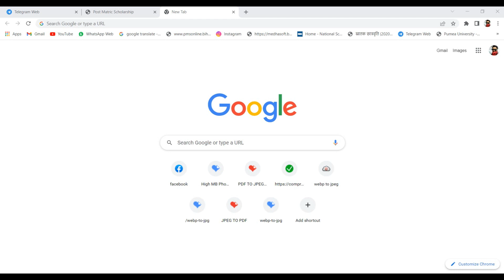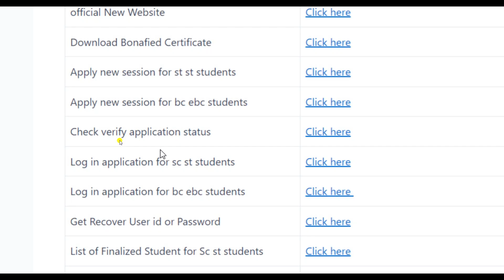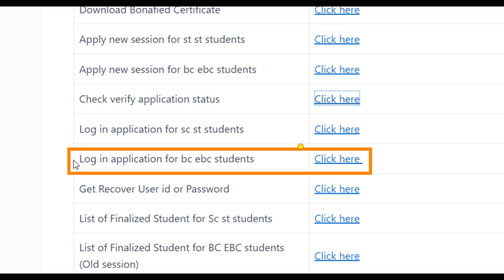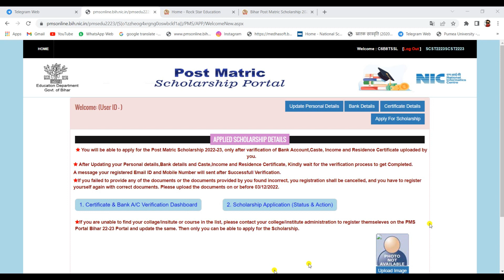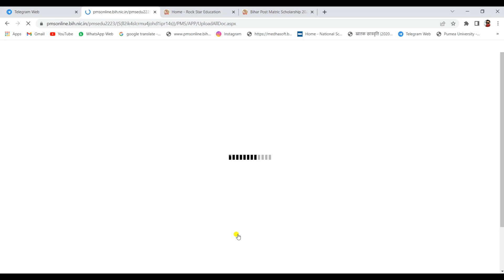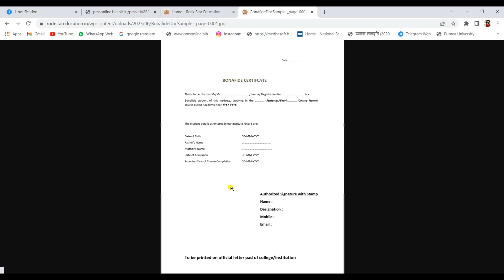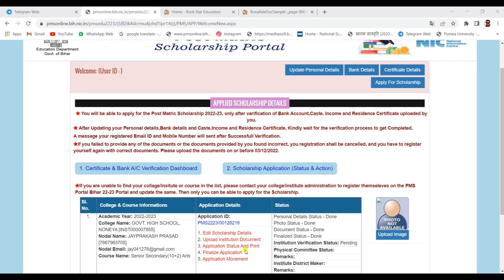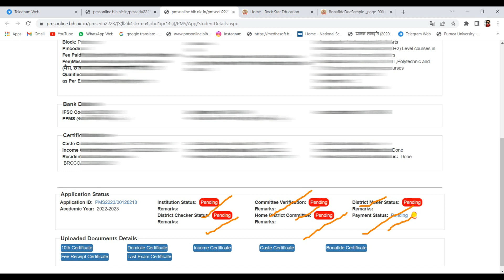bihar post matric scholarsship form final submit kaise kare,how to final submit form pms scholarship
Focus Keywords:-
bihar post matric scholarsship form final submit kaise kare
how to final submit form pms scholarship
bihar post matric scholarship form final submit karne ka sahi tarika
pms scholarship receiving kaha jama kare
bihar post matric scholarship form final submit upload document
bihar post matric scholarship form document upload kaise karen
bihar post matric scholarship final submit reciving kaha jama kare
bihar post matric scholarship form 2023
pms scholarship bihar for bc ebc students form final submit kaise karen
how to final submit form bihar post matric scholarship
bihar post matric scholarship last date
rock star education